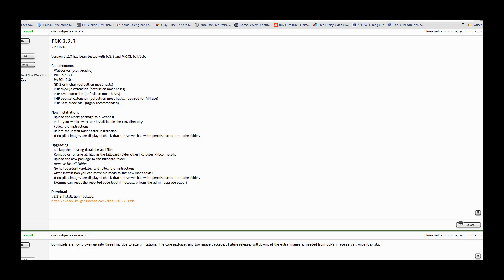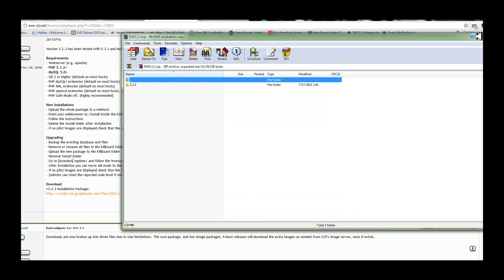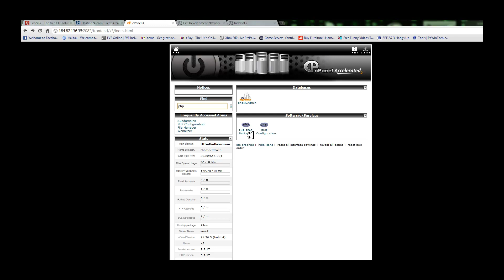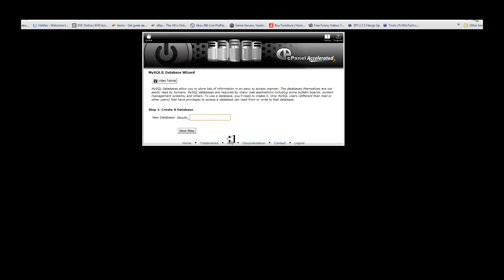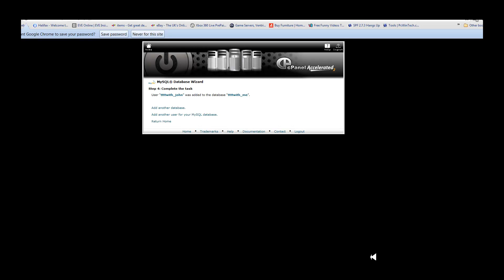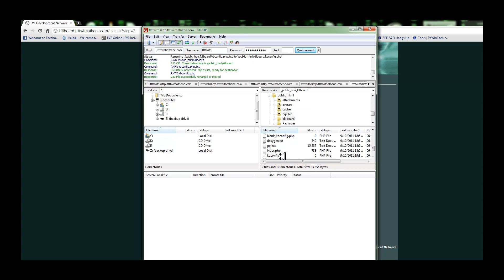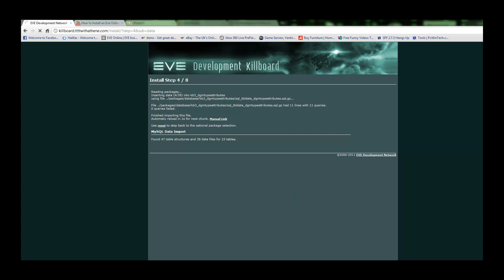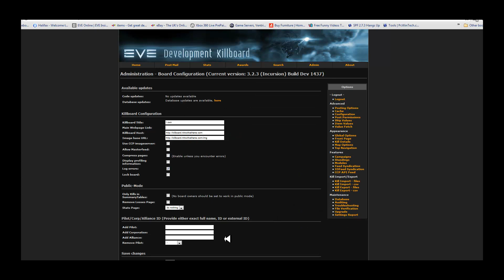How to Install an Eve Online Killboard tutorial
This tutorial provides details on how to install a Killboard to your own website for use with kill data retrieved from EVE Online. This killboard will also post them for you using conjob